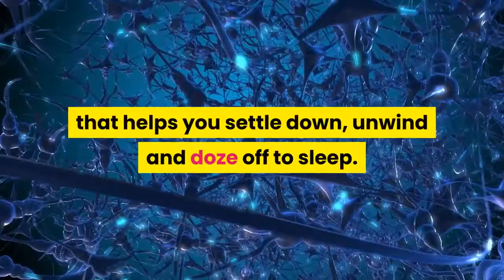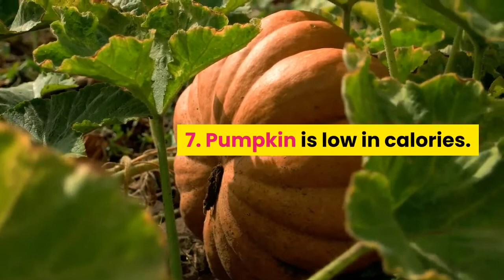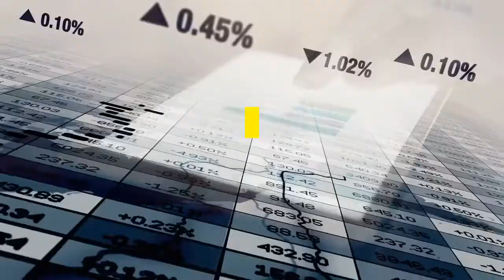Top 10 Health Benefits Of Pumpkin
Pumpkin is one of the healthiest vegetables you can eat. It's great for digestion, filled with nutrients and tastes delicious. Make sure to include pumpkin into your diet for numerous health benefits!